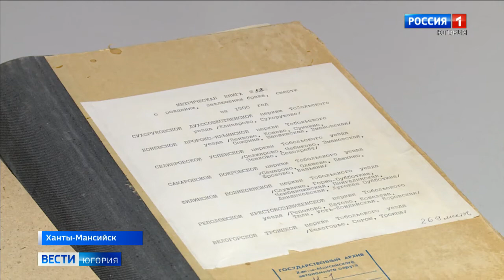В Ханты-Мансийске открылась выставка «Дадим больше рыбы Родине»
Мероприятие посвящено людям, которые отдали свои силы и десятки лет жизни рыбной промышленности округа. Их труд помог развитию рыбной отрасли в период становления Югры, в тяжелейшие годы Великой Отечественной войны и в послевоенное время.

Смотрите выпуски "Вести-Югория" на телеканале Россия-1 ежедневно по будням:
вечером - 21.05
И в выходные: